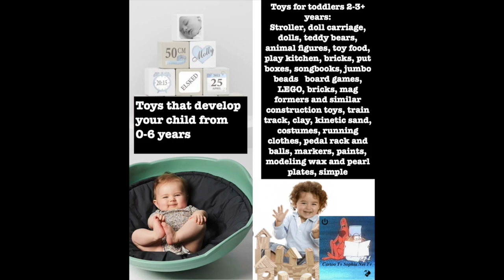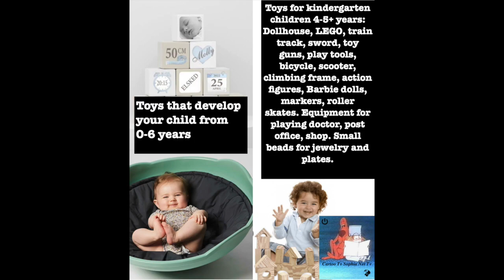crrative box nature Development And Fun. Toys That Make Children Smarter. And Funny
Toy Test. Toys That Make Children Smarter. And Funny. crrative box nature